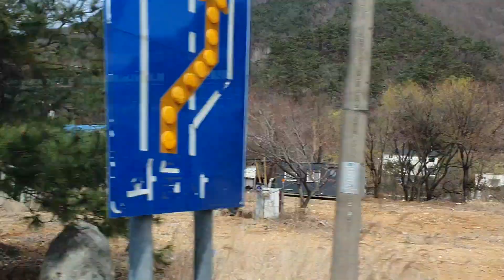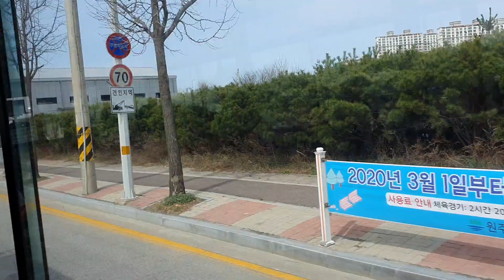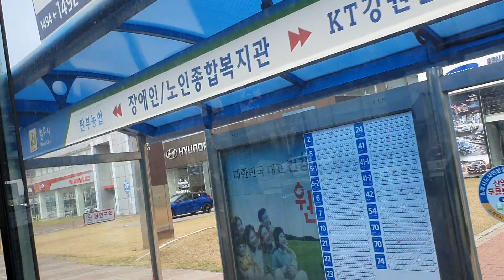March 28.2020.Spring in South Korea mga kahoy may.flowers na♡Pasyal muna.kyo jan.friends ha Enjoy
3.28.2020.Spring in South Korea...Umpisa ng tagsibol.Pasyal lng muna kayo jan ha Enjoy..